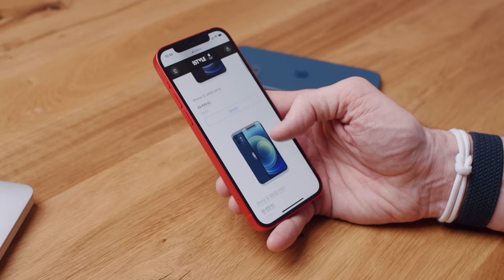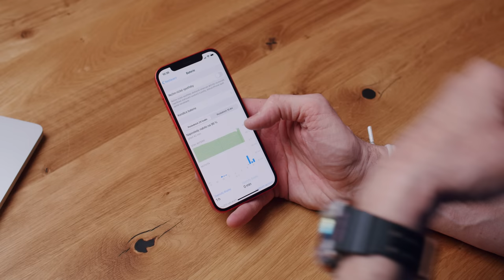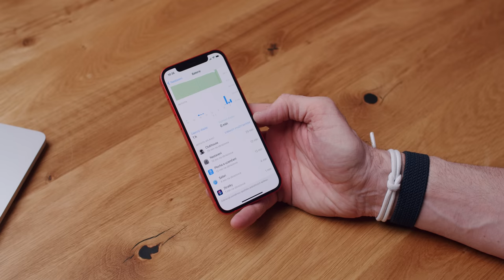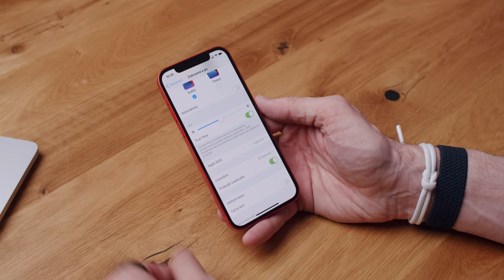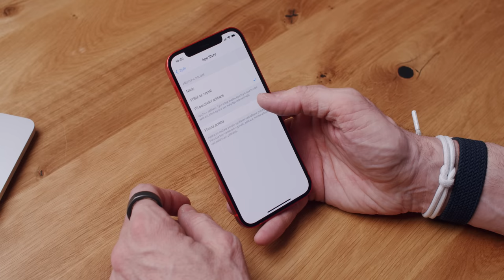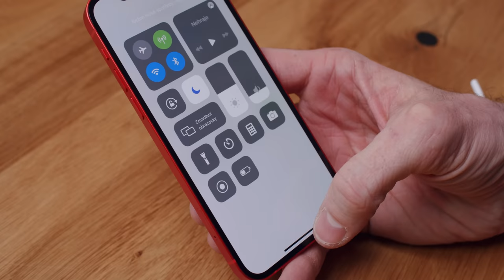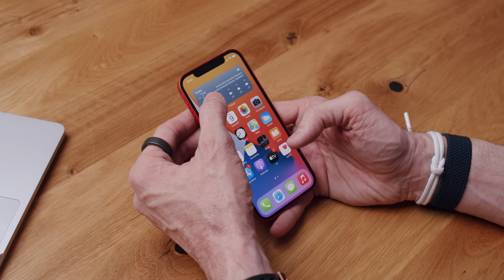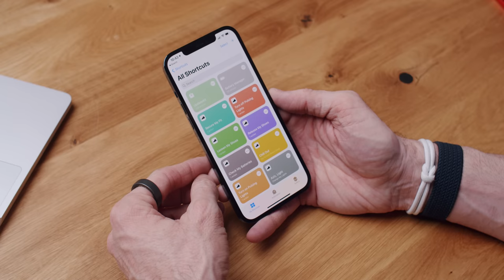Jak na maximální výdrž iPhone baterie? [4K]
Děkuji společnosti iStyle za podporu! Kde koupit (nejenom) iPhone 12 mini?